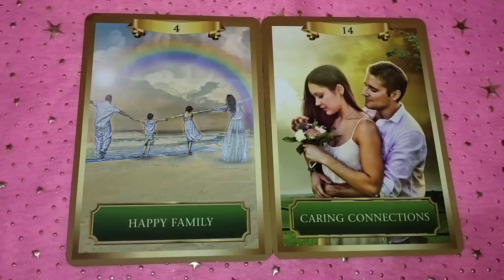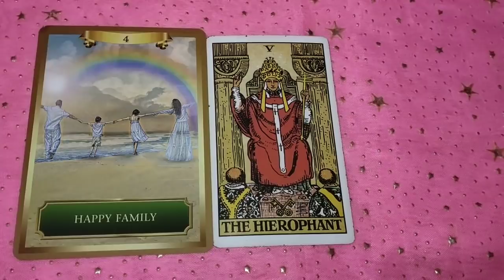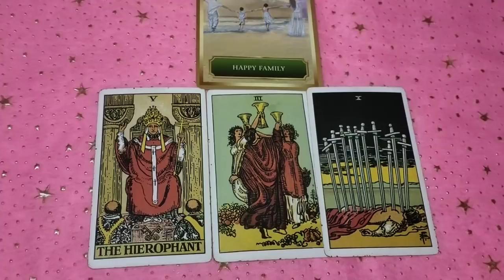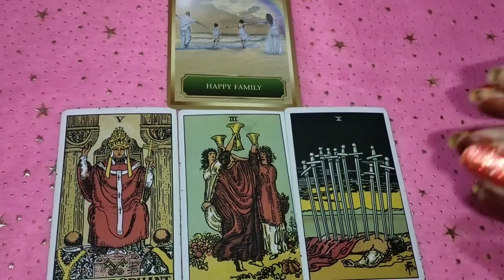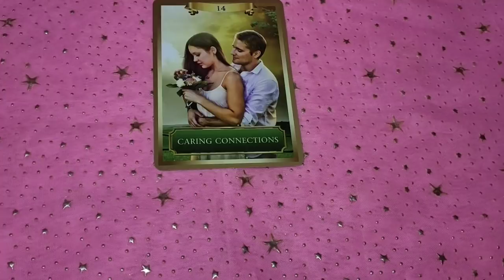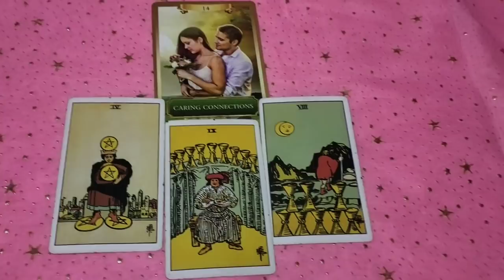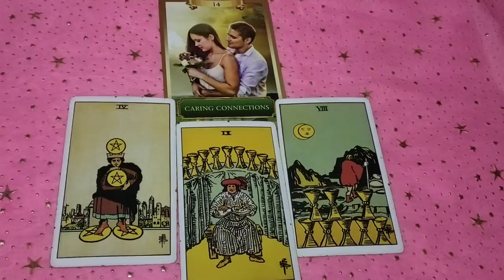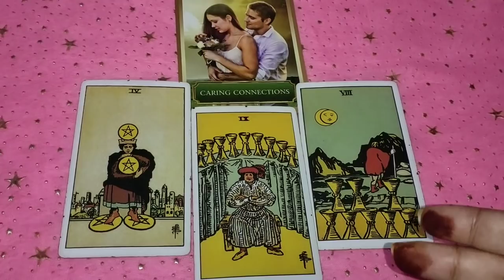kya aapki shaadi is sal ho jayegi 🥳Hogi to kis mahine mein Hogi 💞 timeless reading 🙏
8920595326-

pile 1- 01:10
pile 2- 06:30

1) for 2 questions plus angel guidances rs 777 n 5 questions rs 1200

2) energies n current feelings n thoughts n next move  of soulmate check-in rs 1800 plus angel guidances

3) love n relationship reading What the future n all questions reply rs 2100 for 30 minutes voice call + angel guidances ( images will be sent )

4) twin flames n soulmate energy checking rs 3100 for 30 minutes plus clear your doubts regarding this journey angel guidances ❤️

4) career reading rs 2100 for 20 minutes voice call session plus guidance ❤️

5) love plus career reading rs 3500 on voice call for 30 minutes 🙏
+ angel guidance

6 ) 2021 yearly  prediction only in 2100 rs plus angel guidance

7 ) sai babaji n divine guidance only in 500 rs

2- energies can shift anytime
3- tarot is only for guidance
4- you are driver of your journey
5- we are not responsible for your decision n actions .🙏
6- reading n videos are for 18 + persons